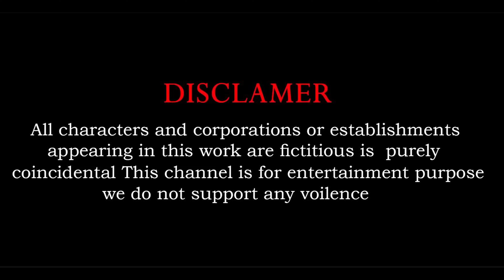Paint Animals Cow Elephant Horse Tiger Gorilla And Lion Crossing Fountain Animals Transformation